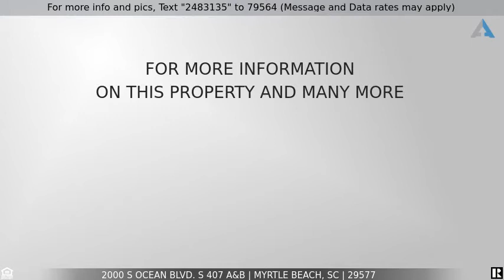Priced at $119,900 - 2000 S Ocean Blvd. S 407 A&B, Myrtle Beach, SC 29577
Home for Sale in Myrtle Beach

Great 2 bedroom, top floor, lockout unit with views of the ocean!  This furnished 2 bedroom/2 bath lockout is on the corner top floor of Bluewater Villas 1. Unit can be rented as a 2br unit or separately as a 1br unit and an efficiency.  See the sunrise from both balconies and enjoy sunset views from the efficiency unit.  Both units have full kitchens!  Long term tenant in place on the efficiency side.  Ask your Realtor for details.  Laundry facilities on the 3rd floor. HOA includes electric in unit, water, cable, exterior insurance, internet and elevator. Bluewater Villas I offers an outdoor pool& lazy river, but owners & guests can also enjoy all of the amenities in Bluewater Resort Oceanfront Hi-Rise. Amenities include indoor& outdoor pools, lazy river, hot tub/spa, game room, on-site restaurant and of course, the beautiful Atlantic Ocean! On top of these great amenities, Bluewater Resort and Villas is conveniently located just minutes from Myrtle Beach Airport and Market Common. Close to all of the shopping,dining, entertainment, golf, area attractions and all the Grand Strand has to offer. Whether an investment property,primary resident or vacation get-away, come live the dream!